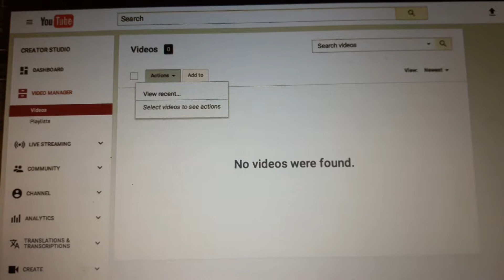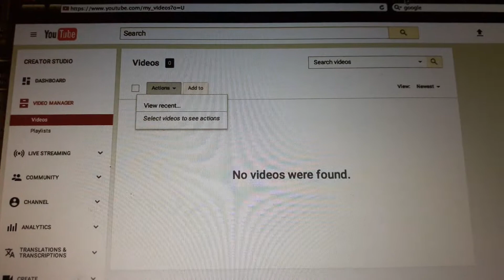How to get paid on YouTube what you need to get started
Monetization money cash online direct deposit phone paypal adseN.c how to get paid make money off you tube YouTube  passive income beginner first steps